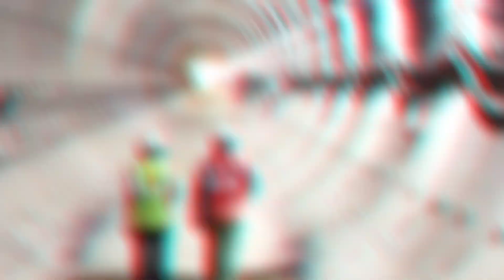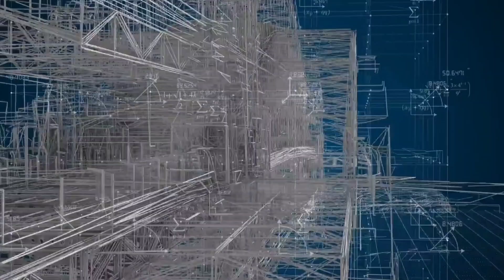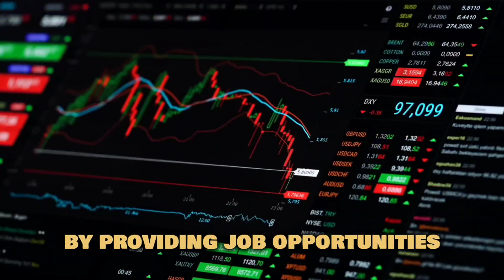China's Colossal Undersea Tunnel Leaves American Engineers Utterly Amazed!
Dive into the depths of engineering marvels with our exclusive video on China's colossal $47 billion undersea tunnel project. Uncover the secrets of this groundbreaking venture, exploring the intricacies of its construction, strategic importance, and the transformative impact on China's transportation landscape. Join us as we navigate through the depths of innovation and witness the ambitious vision that is reshaping the future of connectivity beneath the sea.